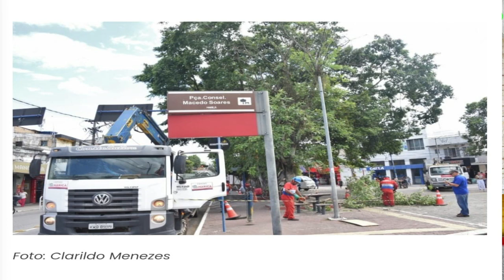TVi Plantão de notícia 11/jan; Juros do rotativo/Obras na praça do turismo/Novo técnico da seleção.